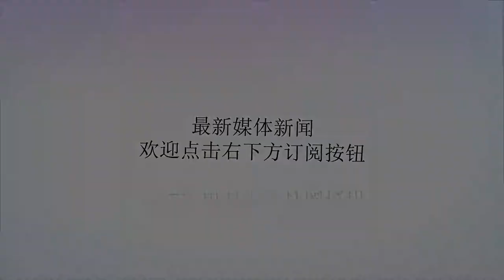身高和布泽尔差不多，体重接近奥尼尔，他却没有参加CBA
谢谢！和NBA球员比，中国球员虽然在身体素质上差好多，不过在咱们国内也是有很多身体强壮，在力量上甚至不输NBA球员的运动员，当年巴特尔在NBA打球时力量上丝毫不输对手。而现役男篮中，李根和睢冉等球员都是强壮的代名词，男篮一哥易建联的身体更是外援级别的。但是，有一位堪称中国篮坛最强壮的男人却没在CBA打球，令人遗憾！张鸿林，中国篮球运动员，曾效力于CUBA华侨大学队。1993年，张鸿林出生在福建南安官桥的商人家庭，刚出生的时候体重只有2公斤多，比一般婴儿轻了不少，父母家人很是担心。但是在随后的岁月里，小鸿林不仅健康的成长，胃口也特别好，从小就高人一等，也比同龄小朋友壮。到17岁时，小鸿林已经是身高2.05米，体重120公斤的壮小伙。拥有这样的身板，是打篮球的好材料，但是张鸿林在初三才开始正式的篮球训练，随后顺利进入篮球名校泉州七中。高中三年，他打下了良好的基础。2012年，张鸿林进入篮球名校华侨大学，开始自己辉煌的CUBA生涯。第一个赛季，他就随球队拿到了CUBA总冠军。5年CUBA生涯，他两次随队夺冠，5次全部带队进入全国大赛，战果辉煌。那么张鸿林的力量到底有多强呢？据悉，他的卧推力量达到了惊人的190公斤，这是个什么水平呢？奥尼尔的卧推力量为198公斤，詹姆斯的卧推力量为190公斤，“魔兽”霍华德的卧推力量为160公斤，姚明的卧推力量为150公斤，巴特尔和刘玉栋的卧推力量为130公斤左右。通过这些对比，足以见得张鸿林的力量有多恐怖。在当今中国篮坛，很难找出第二个人能够与之匹敌。在比赛中，他就像一个大人跟小孩子打球一样，对手拿他无可奈何，根本防不住。然而，“巨人”也有小烦恼。“去游乐园玩时，由于身高和体重的关系，有些项目玩不了，很不尽兴啊！”张鸿林无奈地说。与班上同学相比，张鸿林可以说是“庞然大物”了，课堂的桌椅，对他来说明显是“小一号”，这也给鸿林的学习带来了不便。除此之外，他的衣服、鞋袜等等在一般商店里是买不到的，都要特制。正当大家纷纷猜测张鸿林将会参加CBA选秀时，他却做了一个令人意外的决定，张鸿林和上海一家半职业篮球队签约从而继续自己的篮球生涯。虽然不知道张鸿林为何会选择这样一条路，但是作为球迷还是希望像张鸿林这样的球员能够在更高舞台展示自己，CBA联赛甚至是国家队。